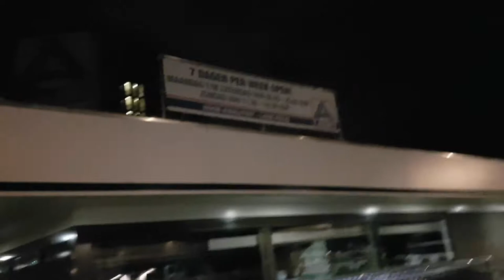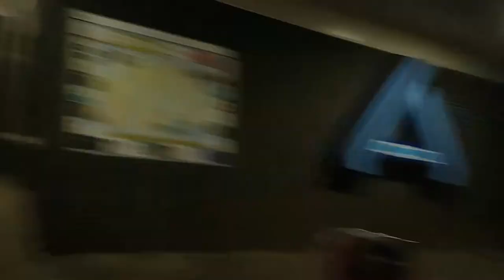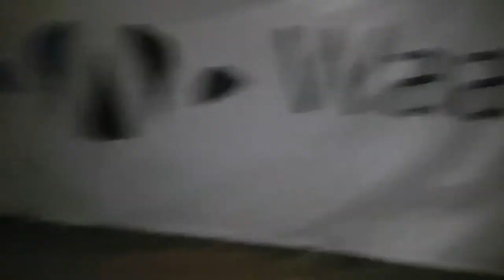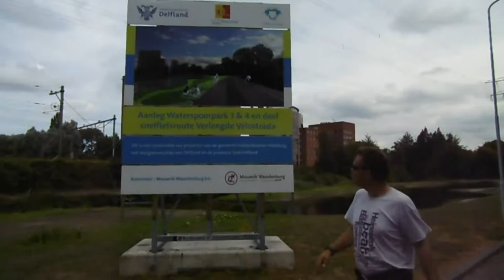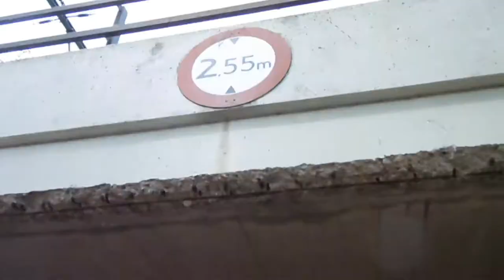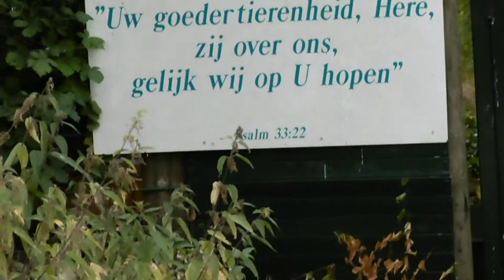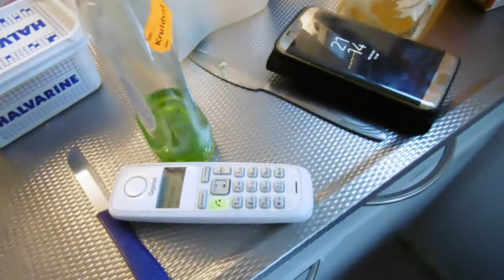Roderick aan het rijden als Chauffeur bij Sandd2Me #253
Welkom Bij deze Vlog / Video

deze keer een extra lange vlog / video van 2 dagen waarin wij Roderick en Carin een spelletje aan het doen zijn .. Roderick aan het werk is als nieuwe job Chauffeur bij Sandd 2 me

Afspeellijsten:
✖ VLOGS -
✖ PERSOONLIJK -
✖ TAGS & CHALLENGES -
✖ SHOPLOGS -